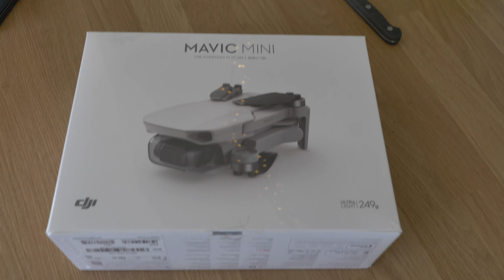THE BIG GENDER REVEAL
ITS THE BIG GENER REVEAL TIME.

STUDIO LIGHTING

GO PRO 7 WHITE

DJI RONIN SC PRO GIMBAL